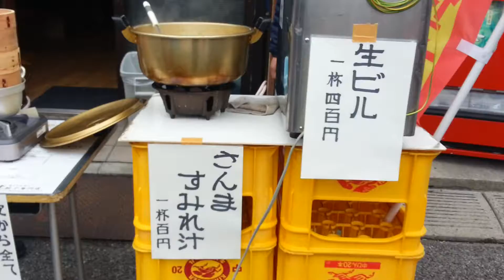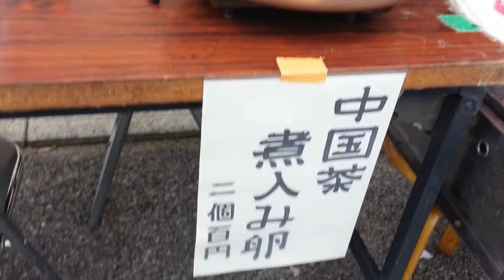金虎 餃子専門店 第１９回勝手祭り 小岩昭和通り